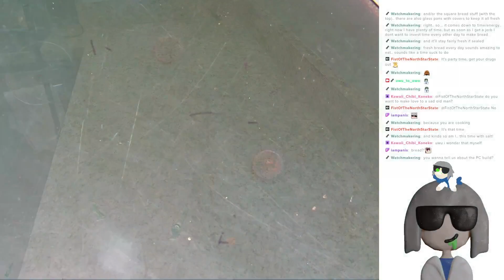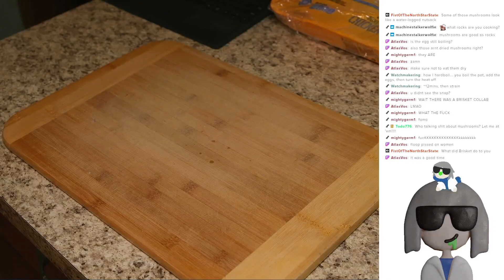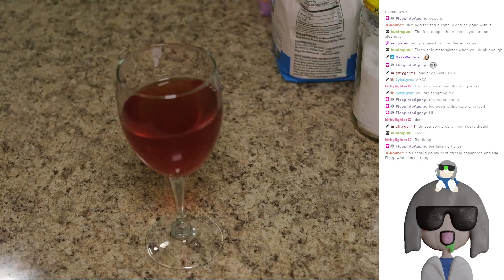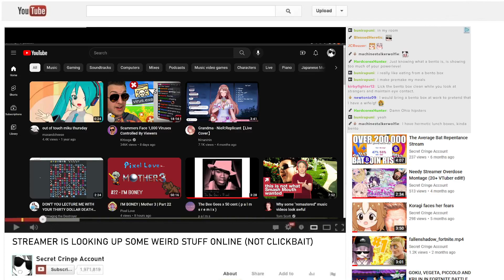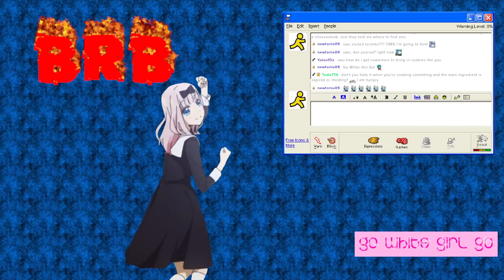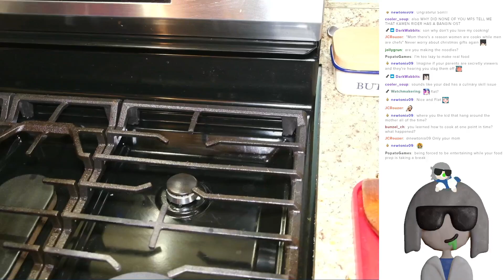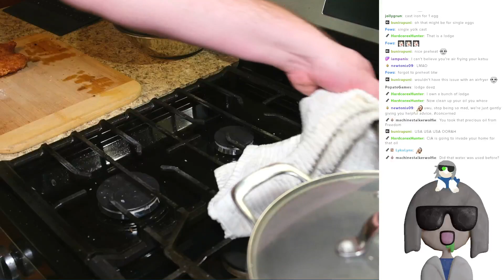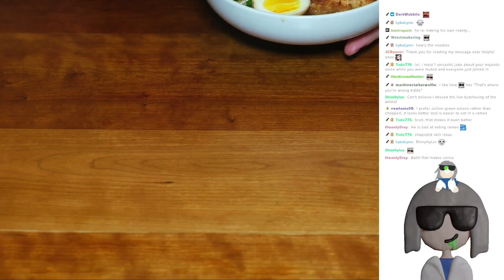Making homemade RAMEN | Cooking Stream [VOD] [2023/01/31]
Making homemade ramen, noodles and all, from scratch!